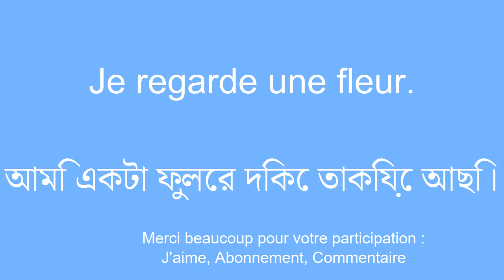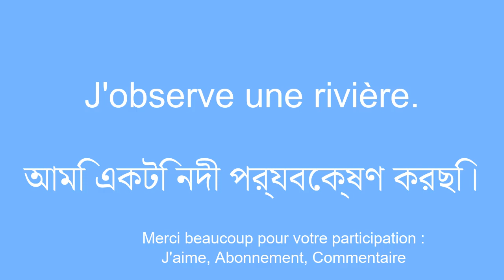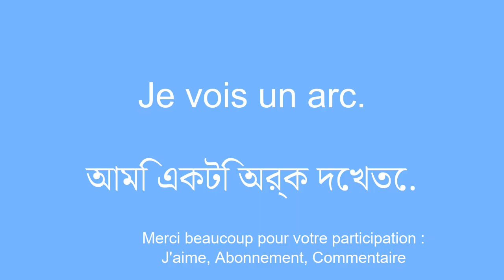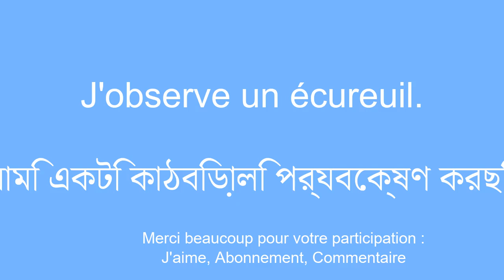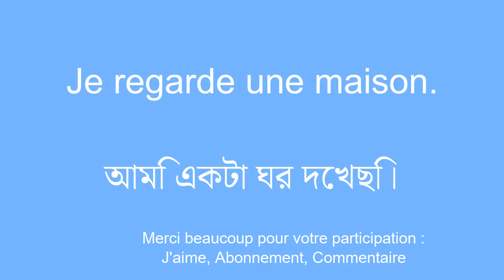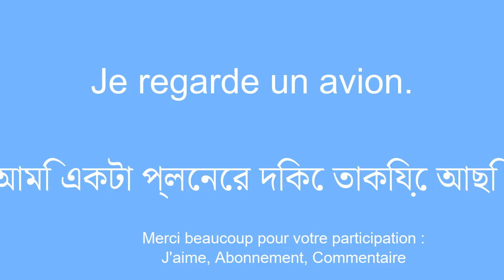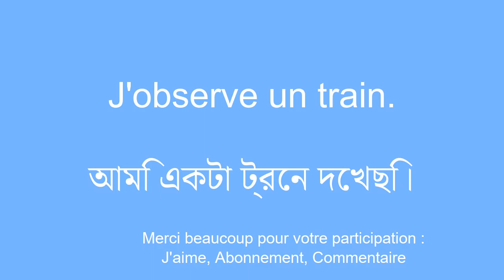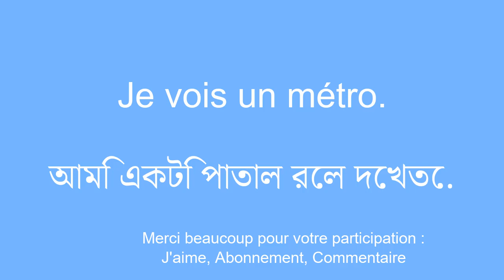Fondamentaux linguistiques apprendre le bengali